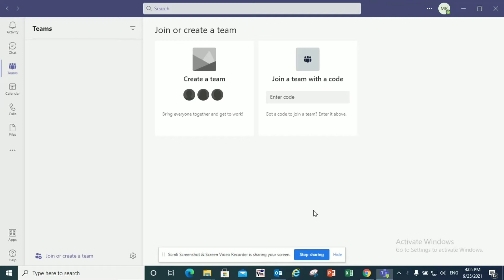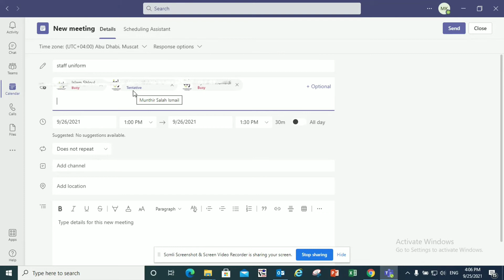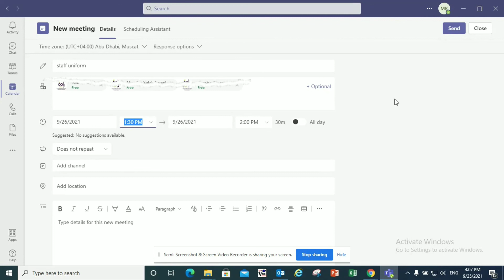How to schedule a meeting in Microsoft Teams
This video shows how you can easily schedule a meeting on Microsoft Teams by just using its calendar .
In Microsoft Teams simply click on Meeting and schedule a Meeting.
You can select a channel so an entire team can join, invite individuals, or both. Find a time that works for everyone by using the Scheduling assistant which shows you everyone's availability.
When you schedule the meeting it posts to Conversations in the selected channel and the agenda, content, notes and recordings are all captured in the Teams channel.

Questions and suggestions are most welcome in the comments section .